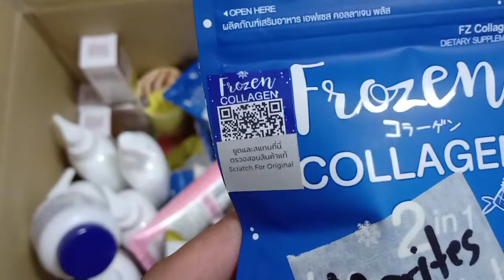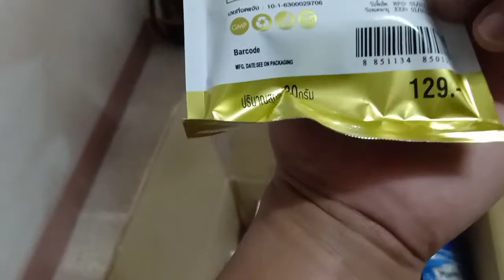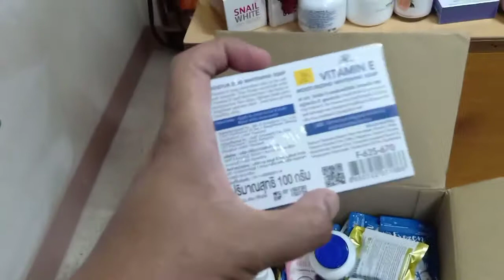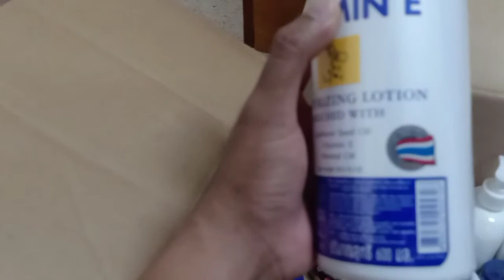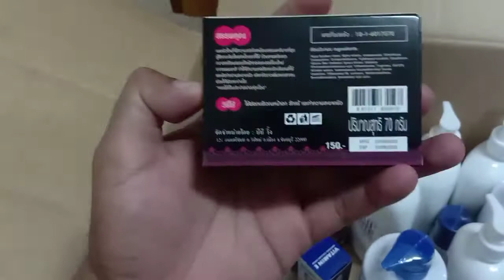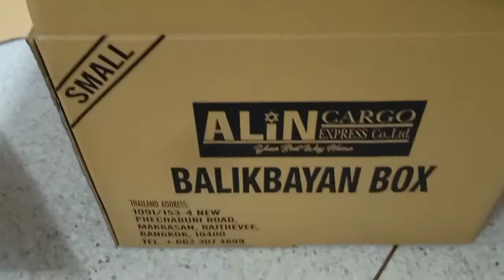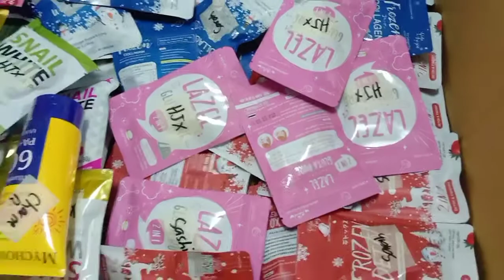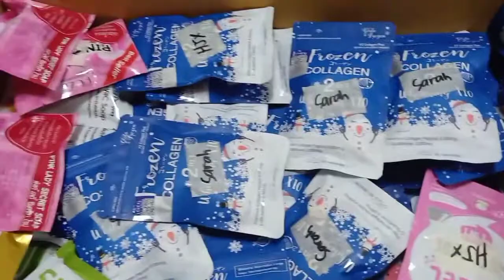THAILAND BEAUTY PRODUCTS UNBOXING..